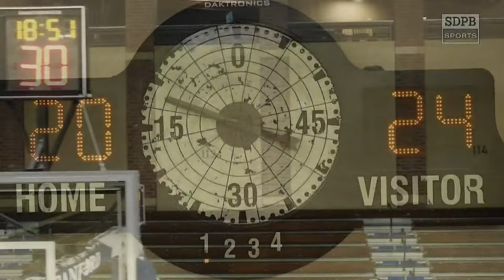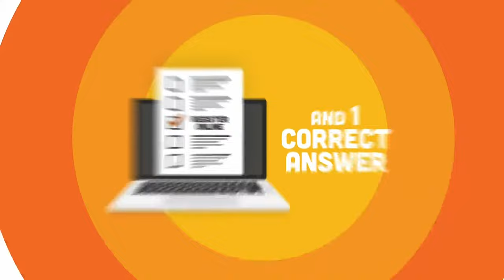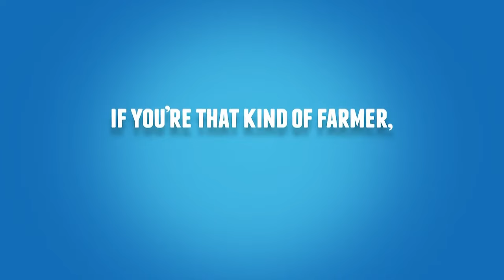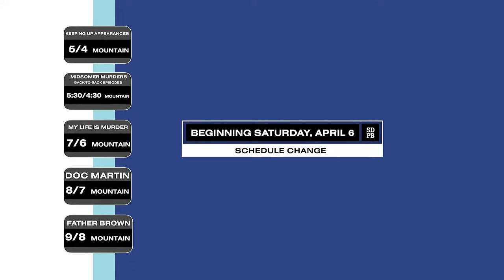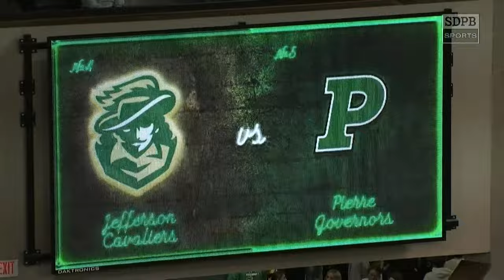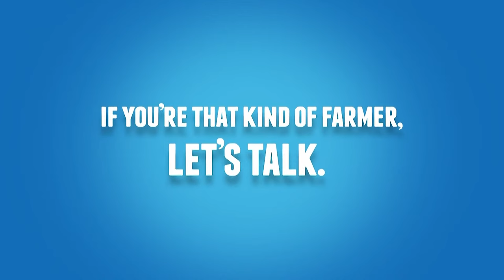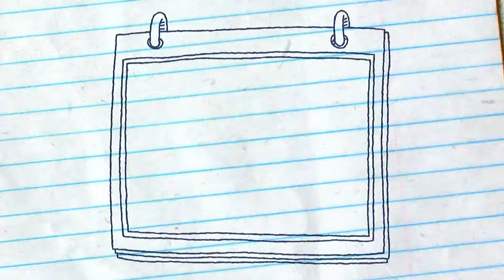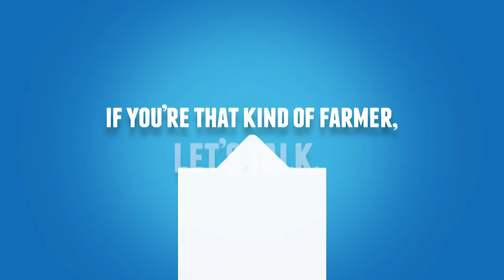2024 SDHSAA Class AA Girls Basketball (Opening Round Noon & 1:45PM) | SDPB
Opening round action from the 2024 Class AA State Girls Basketball Tournament in Sioux Falls.

Bishop O'Gorman vs Rapid City Stevens - 12:23
Sioux Falls Jefferson vs Pierre - 2:21:59